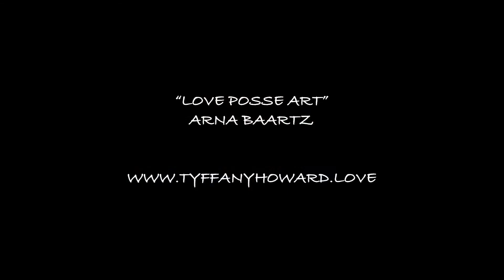Everything is a Choice | Tyffany Howard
For events, EFT Tapping books, and other merchandise, visit tyffanyhoward.love.

Also, if you like spiritual and transpersonal documentaries, visit my new YouTube and Vimeo channels, Tyffany Howard Films.

Much love to Pam Gregory Astrology - I support

Many thanks and blessings, Love Posse!